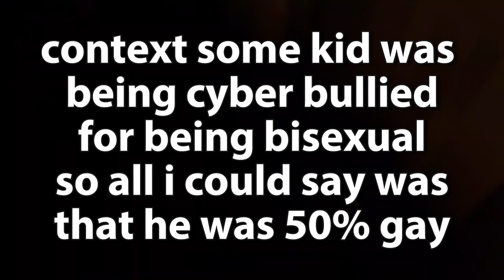gorilla tag pride month update was a mistake...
SUB  btw all things in this vid was for comdy so if you a puss click off